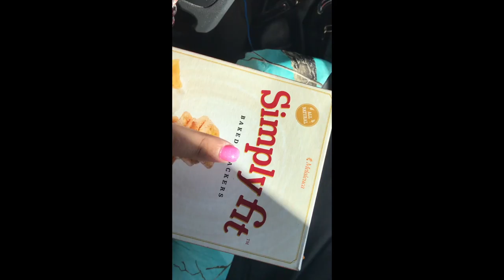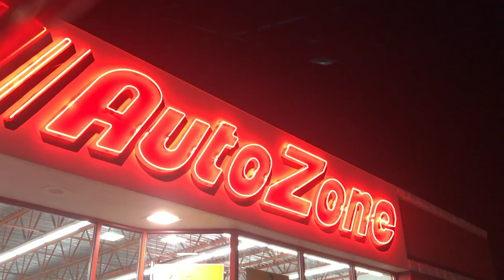IM IN A SHOPPING CLUB! VLOG OCTOBER 21ST 2017